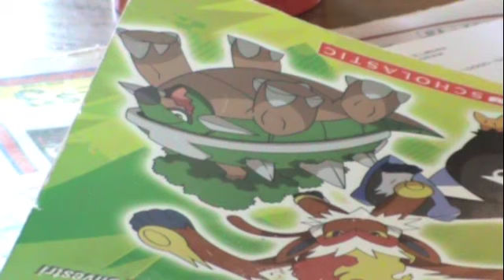Nerf Warrior Bloopers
The blooper reel of our great movie.